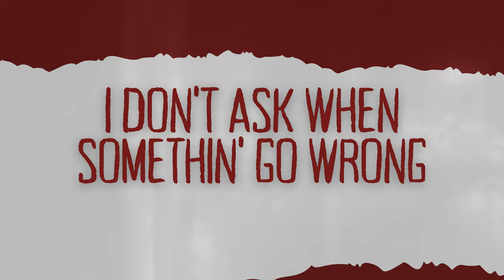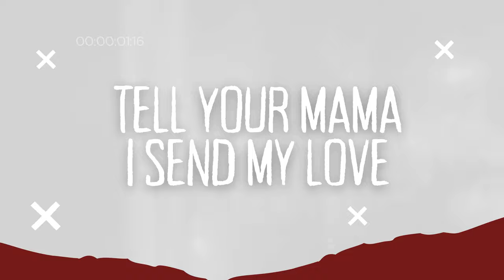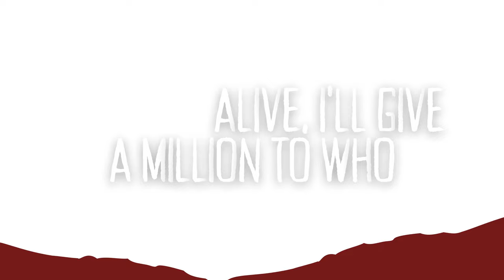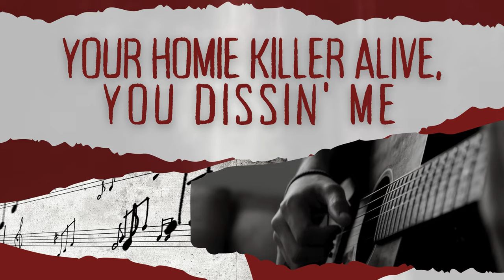Lil Durk - Went Hollywood For A Year [Music Lyrics] By Trend Bos